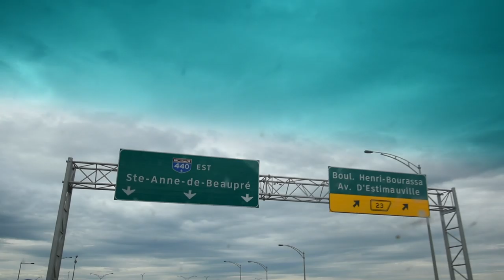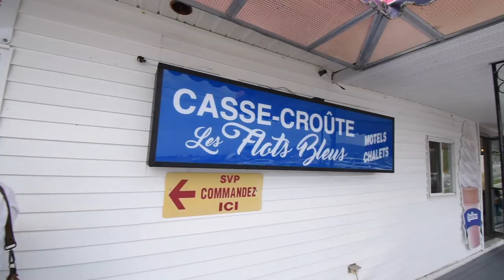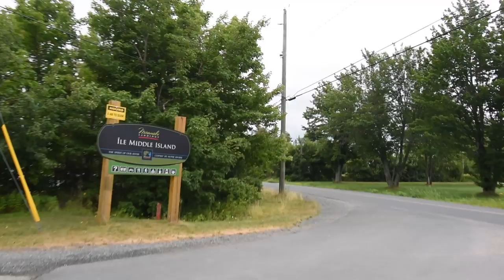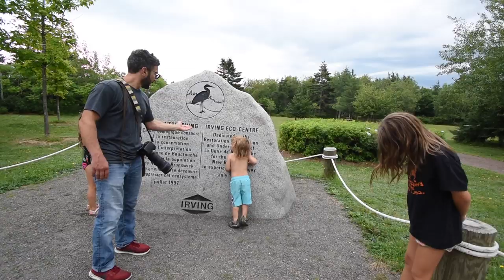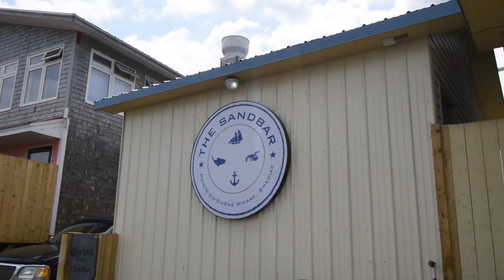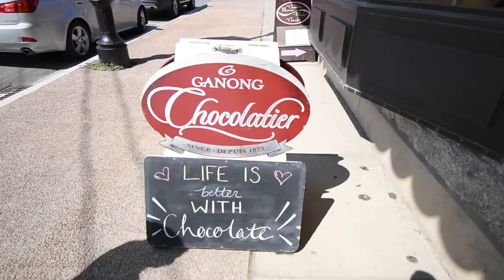TENT LIFE - Epic Road Trip Through Quebec & New Brunswick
It took almost as long to edit as the road trip was long itself! 😂 exploring East Coast Quebec and New Brunswick. It was glorious. From Montreal to Ile d'Orleans to La Malbaie to Kamouraska to Miramichi to St. Stephens to Deer Island to Maine and back home. Enjoy!

Since the Flood - Hooksounds.com
Timelapse Short - Hooksounds.com
Spheres Short - Hooksounds.com
Presentation - Hooksounds.com
Deep Night Loop Intro - Hooksounds.com
New Dreams Full - Hookdounds.com
This Beautiful World - Hooksounds.com
Dream Pop - Hooksounds.com
Hand in Hand - Hooksounds.com
The Final StepMaster - Hooksounds.com